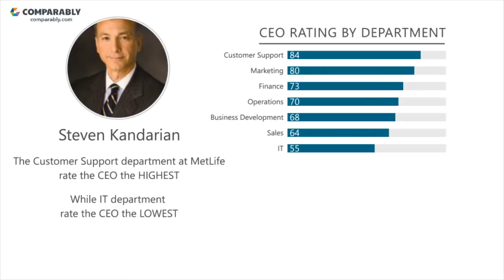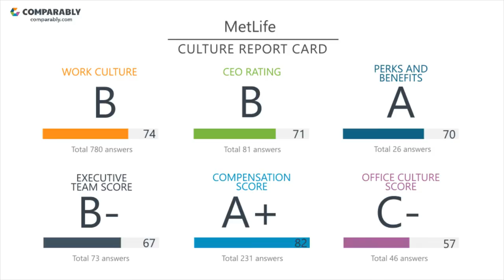MetLife's CEO and Office Environment - Q1 2019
Check out how MetLife's Company Culture was rated by employees on Comparably
What do employees think of MetLife's company culture?
MetLife's culture is rated A- (74/100) based on 1,611 ratings.
Employees gave Steven Kandarian, MetLife's CEO, a B+ (73/100), putting Steven Kandarian in the Top 20% in the country.MetLife's Gender Score ranks them in the Top 50% of similar sized companies. MetLife's Diversity Score ranks them in the Top 5% of similar sized companies.